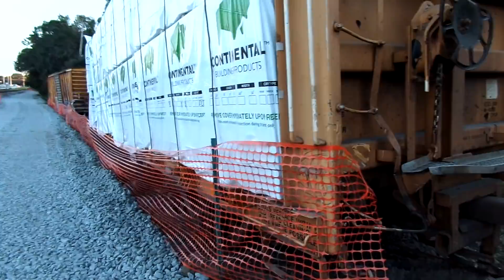CSX Train Derailment Polk County Florida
This is a video I made in Kathleen Florida in Polk County of the aftermath of a major train derailment that happened on November 27, 2017 causing extensive damage to several cars and the tracks and railroad crossing.  This is the same location where I filmed a train 3 years ago titled CSX Train Mission Impossible and if I were standing in the same spot when this train derailed I would have been killed.  Just to show you trains can go beyond the tracks outward and get you.